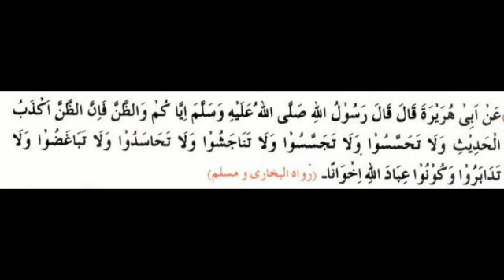Hadith - Behtar Insan bannay kay leyay...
This video is about Hadith - What to do to be a better human being?